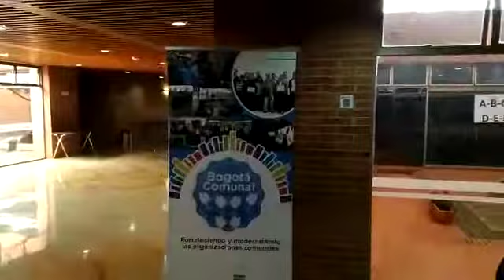Mesa de Trabajo "Política Pública OAC–P.H. en el Distrito Capital” Asignación grupos de trabajo.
Desde la Veeduría Nacional de la Participación y Acción Comunal VENACOM se realiza seguimiento a las diferentes acciones generadas en la comunidad y que afectan directa e indirectamente a tod@s nuestros afiliados de la Acción Comunal, en esta Ocasión realizamos acompañamiento a la mesa de trabajo sector D sur, dirigida a las localidades de USME y CIUDAD BOLÍVAR en la fase de agenda pública  para la construcción de la “Política Pública de Participación para el Desarrollo Comunitario y la Convivencia a través de las Organizaciones Comunales y de Propiedad Horizontal”.

Con el acompañamiento de la Dra. Zulma Casas García y Dr. Fernando Augusto Solano Villareal, Funcionarios del Instituto Distrital de la Participación y Acción Comunal - IDPAC, quienes con un equipo multidisciplinario y según competencias de esta entidad pública lideran la formulación de esta importante política pública.

Actividad que se realizó el día 8 de septiembre de 2019, en las instalaciones de Compensar, ubicada en la Avenida 68 No 49 A – 47, en el Horario: 8:00 A.M. a 1:00 P.M.

En nuestra Constitución Política de Colombia, Artículo No 2; Son fines esenciales del Estado: servir a la comunidad, promover la prosperidad general y garantizar la efectividad de los principios, derechos y deberes consagrados en la Constitución; facilitar la participación de todos en las decisiones que los afectan y en la vida económica, política, administrativa y cultural de la Nación; defender la independencia nacional, mantener la integridad territorial y asegurar la convivencia pacífica y la vigencia de un orden justo. Las autoridades de la República están instituidas para proteger a todas las personas residentes en Colombia, en su vida, honra, bienes, creencias, y demás derechos y libertades, y para asegurar el cumplimiento de los deberes sociales del Estado y de los particulares.

Y Según la guía para la formulación de políticas públicas del Distrito Capital, la política pública se inscribe como un proceso de planeación que define una visión de largo plazo que sobrepasa los periodos de administración de los gobiernos y orienta el proceso de cambio frente a realidades sociales relevantes. Es un instrumento de planeación orientado a la acción para lograr objetivos prioritarios, fruto de un proceso de concertación intersectorial y co-creación, en el que participa la administración distrital, la ciudadanía, la sociedad civil, los gremios, la academia, etc…

El ciclo de políticas públicas es el conjunto de fases o etapas que permiten la identificación del problema, el análisis de actores y la participación, la determinación de los factores estratégicos de la política, la construcción del plan de acción y la implementación del mismo, así como el seguimiento y la evaluación de todo el ejercicio para su retroalimentación y ajuste.

Estas etapas tienen un sentido lógico, el cual impone la necesidad de que cada fase se desarrolle lo mejor posible, para que proporcione información suficiente para continuar con la siguiente y lograr los resultados propuestos.

El ciclo contempla momentos de ajuste y retroalimentación que permiten a la política pública adaptarse a las condiciones del entorno e incorporar los resultados de la fase de seguimiento y evaluación en las etapas de formulación y agenda, lo que permite elevar el nivel técnico de las políticas en un proceso de espiral y no como un circuito cerrado.

Las fases del ciclo de políticas públicas son:
I. Preparatoria
II. Agenda pública
III. Formulación
IV. Implementación
V. Seguimiento
VI. Evaluación

Se invita a todos los ciudadanos a seguir generando material de insumo, a los residentes en Conjuntos de Propiedad Horizontal en la ciudad y el país, a todos los afiliados de la organización social más grande del país “ACCIÓN COMUNAL” en la formulación de la “Política Pública de Participación para el Desarrollo Comunitario y la Convivencia a través de las Organizaciones Comunales y de Propiedad Horizontal” a que nos acompañen en tan importante proceso que está adelantando el Distrito Capital en cabeza del Instituto Distrital de la Participación y Acción Comunal “IDPAC”  para que según sus experiencias, conocimientos, reflexiones, puntos de vista, dinámicas propias de cada territorio a que se motiven y realicen sus aportes a esta importante iniciativa de ciudad y motivarlos para que en sus territorios también promuevan estos proyectos colectivos, defiendan las políticas públicas generadas o por desarrollar en sus territorios.

Mayores Informes:
Sede B: Avenida Calle 22 Nº 68C – 51
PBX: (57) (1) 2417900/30